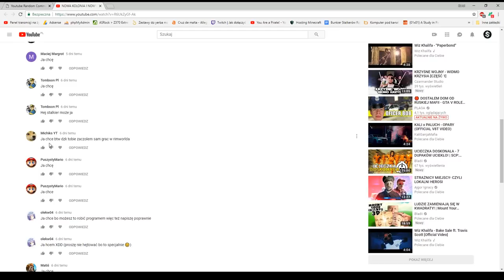WIDZOWIE DOŁĄCZAJĄ DO KOLONI! (RIMWORLD #3 [S2]) | Stalker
🎮 Najtańsze gry kod 3% zwrotu: "StalkerYT".
⚫️ FAQ ⚫️
1. Skąd pomysł na nazwę?
● Nazwa pochodzi z gry S.T.A.L.K.E.R.
2. Jesteś bratem Plagi?
● Owszem, jestem jego młodszym bratem.
3. Ile masz lat?
● Rocznik 1993.
4. Mogę moderatora?
● Aby dostać moderatora trzeba być aktywnym i przede wszystkim pomocnym.
5. O której zaczynasz live?
● Codziennie wieczorem.
6. Czy można z Tobą zagrać?
● Pewnie! Na live bardzo często gram z widzami.
7. Gdzie mieszkasz?
● Kielce.
8. W jakie gry grasz?
● Gta V (Grand Theft Auto), Crossout, Rimworld, Warthunder, CS:GO (Counter-Strike: Global Offensive), Hearthstone, Project Zomboid, LOL (League of Legends), Wiedźmin 3, Minecraft, Heroes 3 (Heroes of Might and Magic), Fortnite Battle Royale, Dead by Daylight, 7 Days to Die.
9. Ile masz rodzeństwa?
● Mam dwóch braci i siostrę.
10. Od kiedy działasz na YouTube?
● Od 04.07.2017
⚫️ SPRZĘT ⚫️
► Płyta główna: ASRock Z370 EXTREME4.
► Procesor: Intel Core i7-8700K, 3.70GHz, 12MB.
► Chłodzenie CPU: be quiet! Dark Rock PRO 3
► Karta graficzna: Gigabyte GeForce GTX 1060 Windforce OC 6GB GDDR5.
► Dysk: GoodRam Iridium PRO 960GB.
► Zasilacz: Seasonic Focus Plus Gold 650w.
► RAM: G.Skill Ripjaws V DDR4, 2x8GB, 3200MHz.
► Obudowa: PHANTEKS Enthoo Pro M Tempered Glass Edition.
► Monitor: 22" LG Flatron M227WDP-PC.
► Mysz: Sharkoon Skiller SGM1.
► Klawiatura: Sharkoon Skiller MECH SGK1.
► Słuchawki: Sharkoon Shark Zone H10.
► Mikrofon: Blue Yeti.